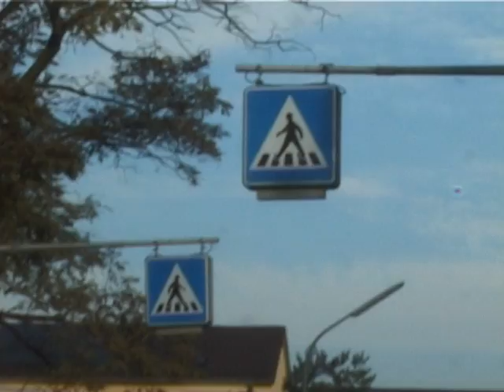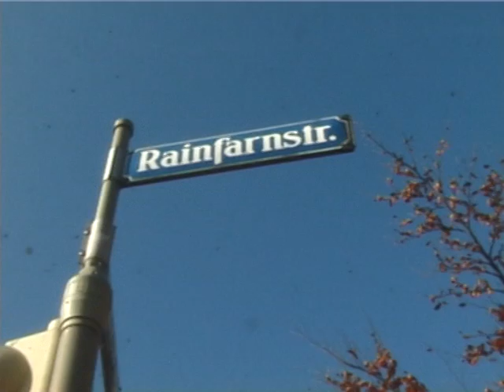Hölle und Paradies im Hasenbergl.avi